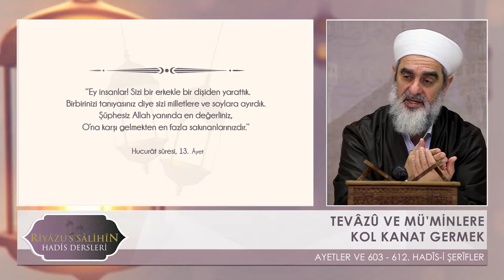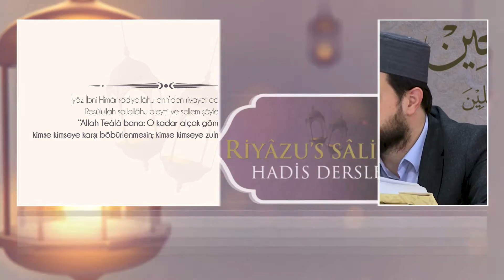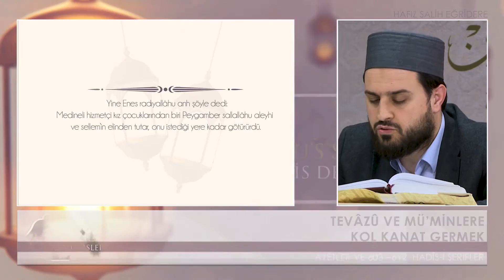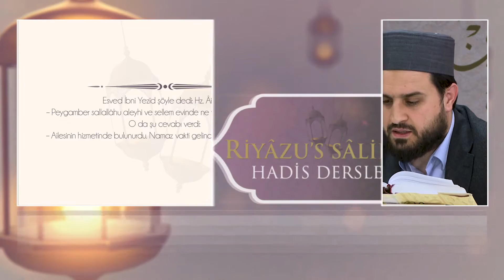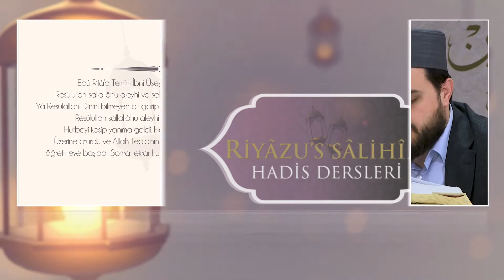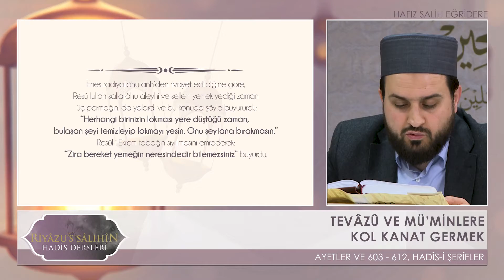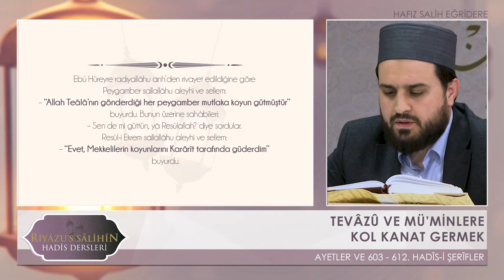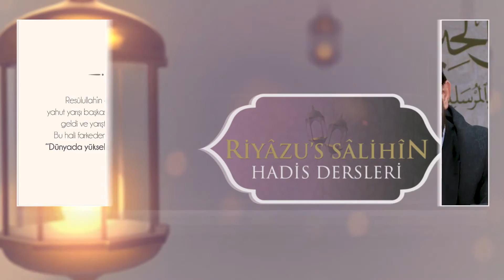208) Tevâzû ve Mü'minlere Kol Kanat Germek | Riyazussalihin | Nureddin Yıldız